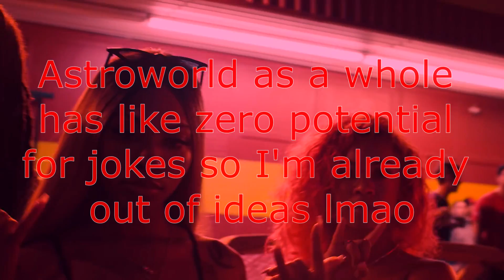Sicko Moge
0:00 first part (of course)
1:41 second part

the first of two videos i'm uploading today for your viewing pleasure, merry christmas fellas

so first thing's first this was supposed to be a biggie cheese ytpmv, but because Astroworld is such a dialed-in album there's almost zero jokes you can make out of the songs, thus i ran out of ideas really fast lol

also this video can actually be considered 2 videos in 1 because the second half is a scrapped biggie cheese vid that was repurposed for this lol (hence the mashup at the end)

also i have no clue if youtube auto-normalized the audio for this, if you want that disabled though get the plugin Iridium since it makes youtube about 50% less shitty